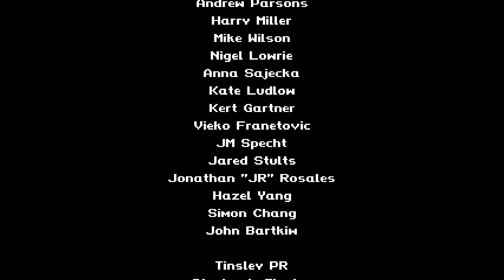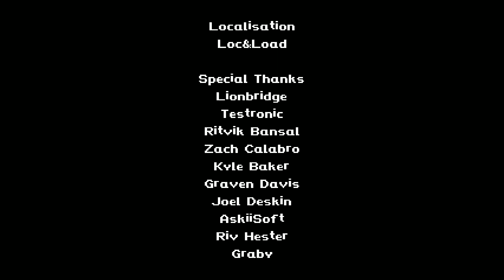Gato Roboto Bosses (No Damage) and Ending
Defeating all the bosses in Gato Roboto without taking damage plus the ending. Play as a cat in a mech suit and fight a rat. Not a very long or difficult game but a good bit of fun.

Due to a recording error the second to last fight wasn't recorded properly, so I took the intro dialogue from what I did have and replayed to complete the fight again. Apologies for that!

0:00 Landing Site Mouse Fight
1:19 Aqueduct Mouse Fight
3:08 Heater Core Mini-Boss 1
4:31 Heater Core Mini-Boss 2
6:30 Heater Core Mouse Fight
8:25 Vent Mouse Fight
10:24 Otto Pre-Fight Dialogue
12:13 Otto Boss Fight 1
14:11 Otto Boss Fight 2
15:15 Ending